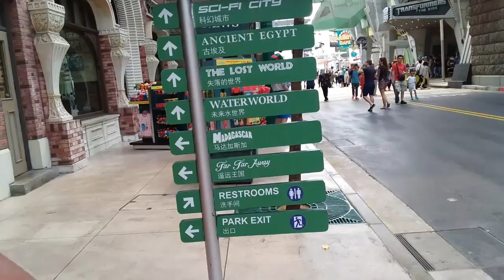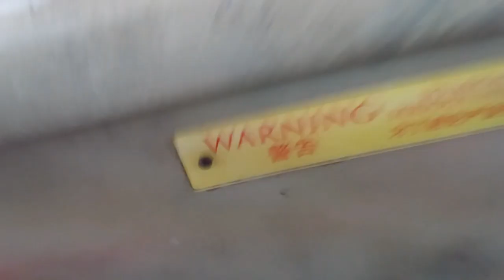VLOGMAS WEEK2: SOLO FLIGHT SA UNIVERSAL STUDIO SINGAPORE | JHO HERNANDEZ VLOG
Lagalag alone last Sunday 😂

{TRACKS}

YOUR CHRISMAS -Dj Quads[NCMUSIC]